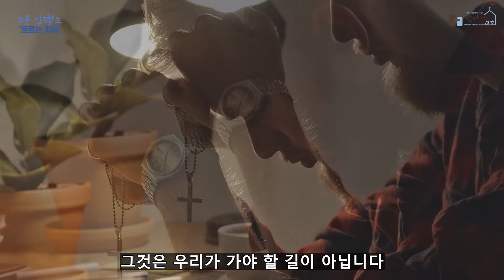3분 임팩트 | 흐르는 자유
사도행전 16:35-40 | 김용대담임목사